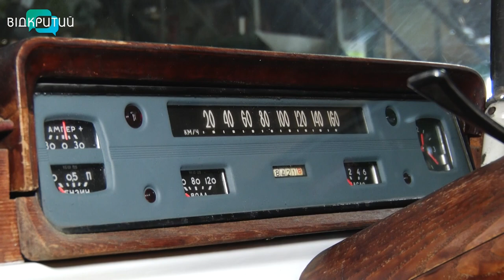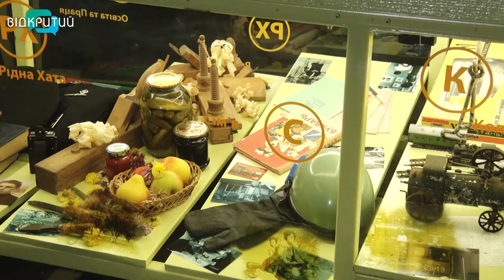Унікальні машини, дирижаблі та всюдиходи: у музеї «Машини часу» відкрили нову виставку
Унікальні машини, дирижаблі та всюдиходи. У музеї «Машини часу» відкрили нову виставку саморобного транспорту. Нові експонати – родзинка залів музею. А створили їх науковці та інженери ще у 70-80-х роках минулого століття. Занурилась в історію винаходів і знімальна група Відкритого.